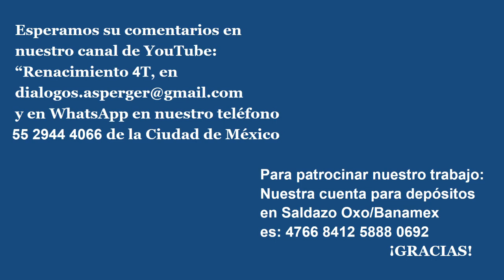¿QUIENES CUESTIONAN AL PRESIDENTE? 015 041218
Evaluación de las participaciones de las y los reporteros, periodistas y comentaristas que, como corresponsales de los Medios de Comunicación Tradicionales (Radio, TV, Periódicos y Revistas) y de los Medios de Comunicación Alternativos (Redes Sociales y Plataformas de Comunicación Virtual); asisten a las Conferencias de Prensa del Lic. Andrés Manuel López Obrador, Presidente de México.